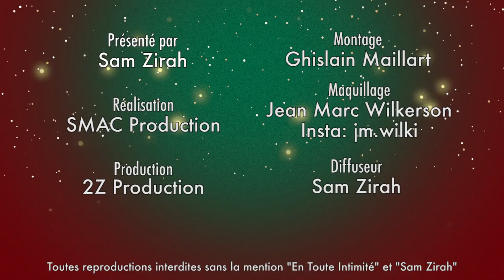Hilona (10 Couples): Son EX comme Kévin, Candidates Cagoles, Harcèlement scolaire, Elle se lâche !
La candidate volcanique bientôt dans Les Anges 11 se livre comme jamais sur sa vie et son expérience TV au travers d'interview spéciales Fêtes: Réaction à ses méchants commentaires, Les candidats de Télé-Réalité connus qui la font craquer, Les questions tabous qu'elle préfère éviter et son Interview " Première Fois " !

⬇️Au menu⬇️

🍾Jessica Thivenin ? " À la base c'est une cagole ! "🍾
Hilona répond à ses méchants commentaire et donne sa définition de " Cagole " !

😬 " Kevin me fait penser à mon EX, un pervers narcissique ! "😬
"J'arrive à comprendre Carla, j'ai vécu la même chose ! "
Découvre son profil d'homme idéal en interview " À La Recherche D'Un Mec Pour Hilona ! "

😮La chirurgie-esthétique ? Poitrine, Bouche, jambes ?😮
"J'ai été beaucoup critiqué dans ma vie quand j'étais à l'école ! "En interview " Première Fois " elle dévoile ses failles et complexes !

✅"J'ai déjà été contacté par 3 ou 4 Footballeur depuis 10 Couples Parfaits ! "✅
Hilona répond sans tabou à toutes les questions qu'elle aurait préférer éviter !

Snap: samzirah